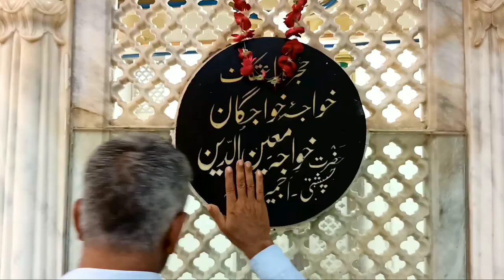Data Ganj Baksh Ali Hujweri History & Biography | Lahor Pakistan Dargah | Data Darbar दाता गंज बख्श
Shaykh Syed ʿAlī al-Hujwīrī or as Dātā Ganj Bakhsh by Muslims of the Indian subcontinent, was an 11th-century Persian Sunni Muslim mystic, theologian, and preacher from Ghazna, who became ...
Data Ganj-Bakhsh Ali Hujweri Full History & Biography Explained In [URDU-HINDI ...
Hazrat Ali Hajveri Data Ganj Bakhsh history And Kramat/the story of ulma and ...
DATA GANJ BAKHSH: Hazrat Syed Ali Hajveri Or Hujwiri | Data Darbar Lahore ...

The life and teachings of Hazrat Data Ganj Bakhsh (Shaikh Abul Hasan Ali bin ...
The life and teachings of Hazrat Data Ganj Bakhsh ( Shaikh Abul Hasan Ali bin Usman al-Hujwiri al-Jullabi al-Ghaznawi). Ali bin Uthman al-Jullabi al-Hujwiri, d. ca.
Ali Hujwiri (Data Ganj Bakhsh) - SufiWiki
Hazrat Syed Hafiz Haji Abu'l Hasan Bin Usman Bin Ali Al-Jalabi Al-Hujwiri (ra) (also spelled ...

Born: Circa 400 AH / 1009 AD; Hujwir, Ghazni, Ghaznavid Empire (Modern-day Afgh...
Data Ganj Bakhsh Data Sahib

LAHORE, May 23, 2000: Three-day annual urs celebrations of the 11th century saint Syed Ali bin Usman Hajvairy popularly known as Data Ganj Bakhsh began ...

darbar

urdu

ali hajveri

dargah

english

hazrat

book

pdf

poetry

hindi

Shrine of Data Ganj Bakhsh Hajveri | Lahore, Pakistan Attractions - Lonely ...

Shrine of Data Ganj Bakhsh Hajveri ... Author of a famous book on mysticism, the 11th-century Data Ganj Bakhsh, originally from Ghazni in Afghanistan, was one of ...

ऐतिहासिक दाता गंज दरगाह

हज़रत अली हजवेरी उर्फ दाता गंज बख़्श अब से कोई एक हज़ार साल पहले जब  ...

Islamic Seminar on “Teachings of Hazrat Data Ganj Bakhsh Ali Hajveri (RA)

Hazrat Data Ganj Bakhsh History in Urdu Pdf

Data Ganj Bakhsh history in Hindi

Hazrat Data Ganj Bakhsh biography

Data Ganj Bakhsh real name

Hazrat Data Ganj Bakhsh date of death

Hazrat Data Ganj Bakhsh date of Birth

Data Ganj Bakhsh History in Urdu Books